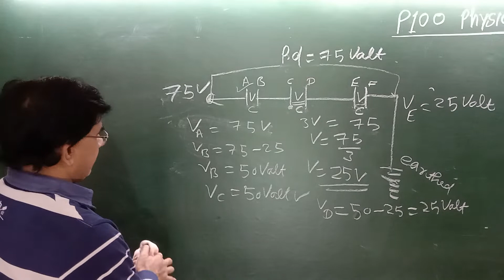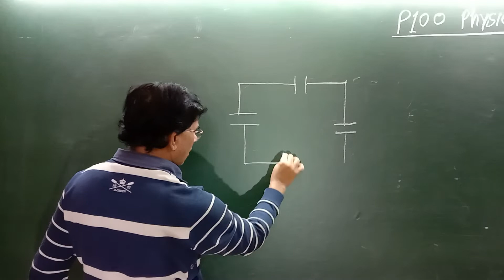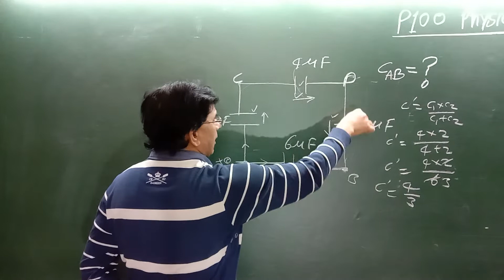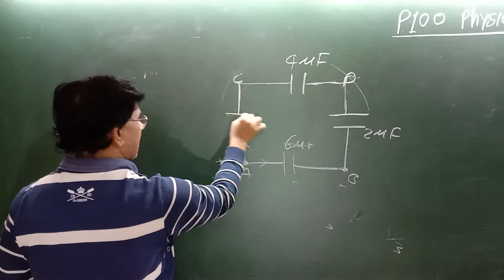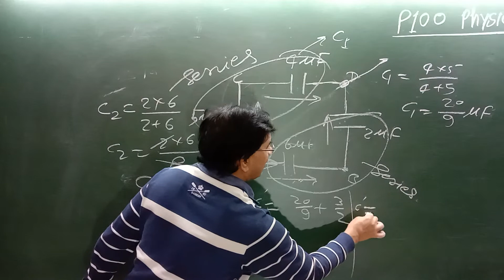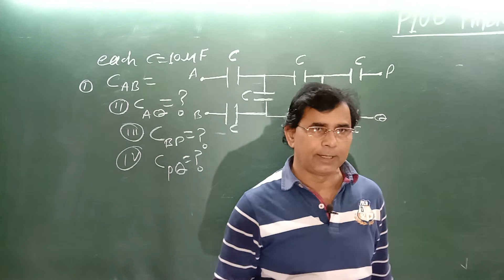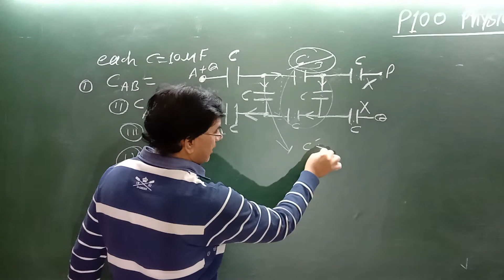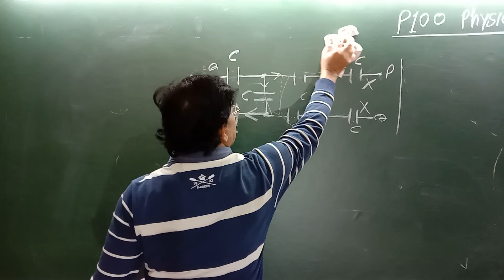capacitor - 6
Dear students , Iam S D PANDEY (M.ScPhysics, L.T) CEO
Director JMD Institute Kanpur Gorakhpur, Director Google IIT Gorakhpur.
Dear 💗 Students, till now I was in offline mode only and have helped more and more Thousands of updates to fulfill their Dreams as DOCTORS and IITians.

Dear students I promise you for best physics of BHARAT on this channel.

Ican say it on the behalf of my experience 22yrs in the field of NEET/
IIT-JEE